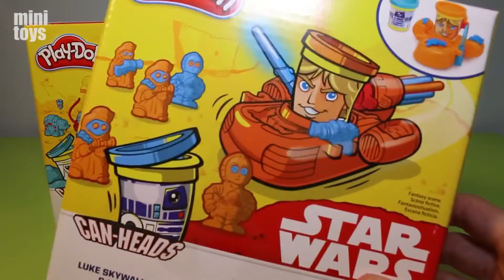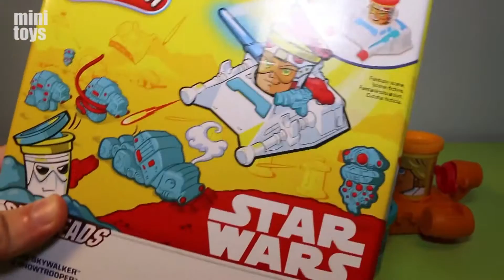Kids Toys TV | Play Doh Toys for Children : STAR WARS Can-Heads Luke Skywalker, R2-D2, Snowtrooper